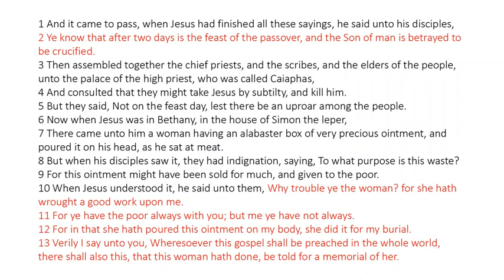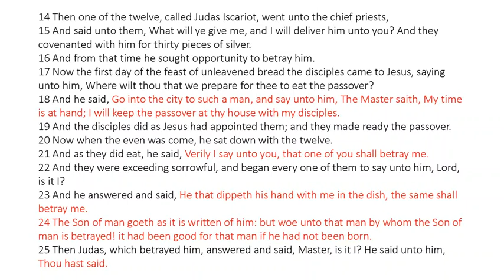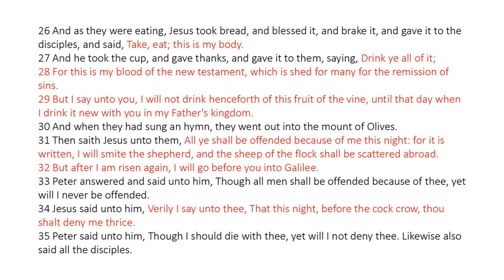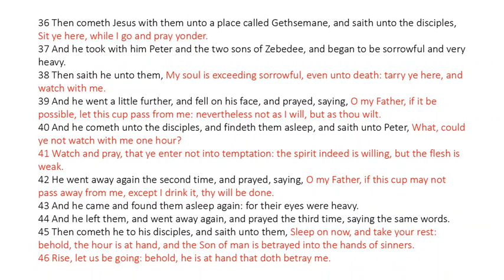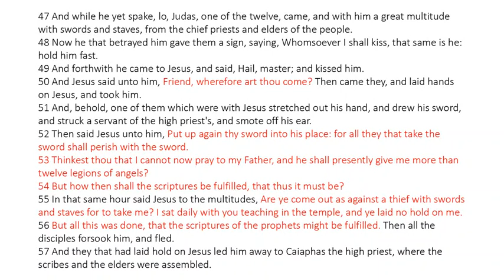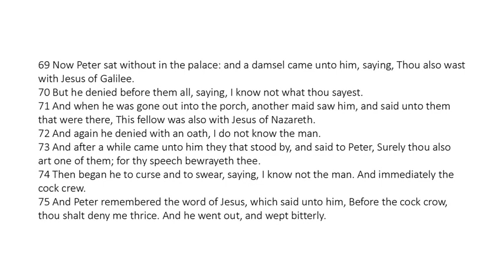Matthew 26 - King James Bible - Read Along Audio